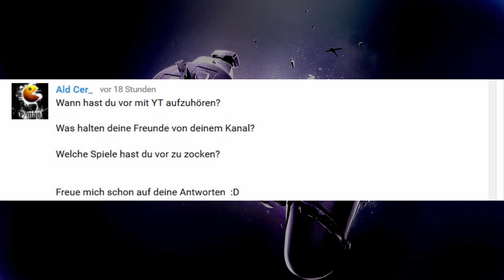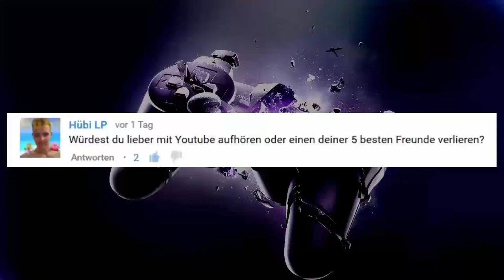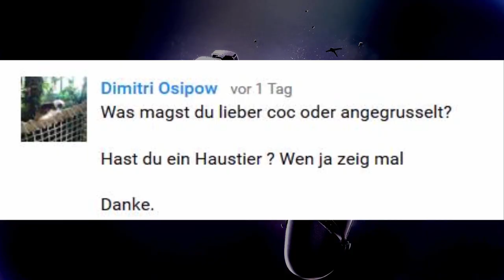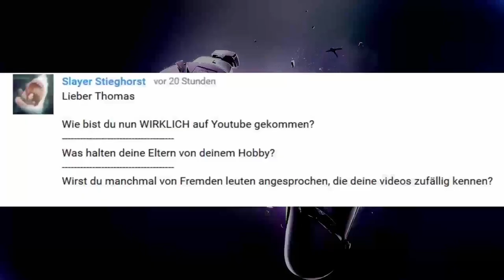Fragt den Thomas // 300 Abo Special! :D (German/Facecam/HD)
:D Neuer Hashtag, DerHolzfällerWirdWütend. Schreibt es in die Kommentare :D

►Skype: thomas36043
►PSN: daevid360
►Wii U ID: bossplayer05
►Steam: Sherlock3601